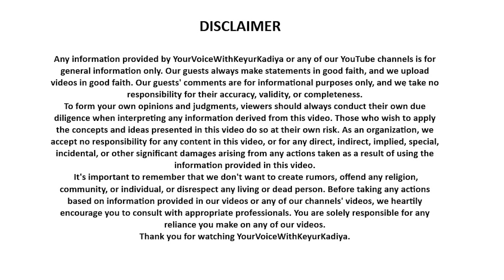Pro Gamer Secrets: Mastering Gaming with Dynamo, Jonathan & Techno Gamer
Unleash your inner pro gamer with tips and tricks from Dynamo, Jonathan, and Techno Gamer! This video unlocks the secrets to mastering your favorite games.